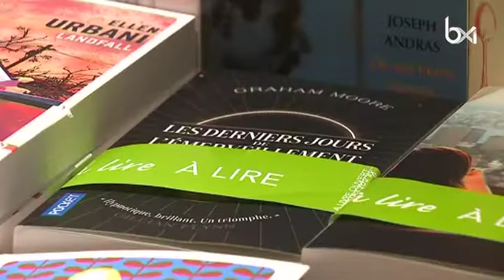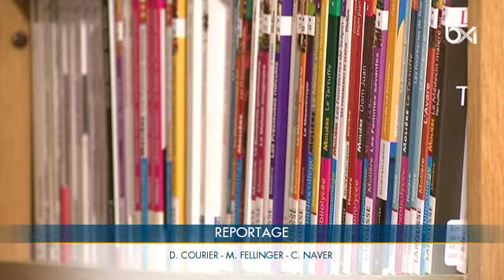Le prix unique du livre partout à Bruxelles d’ici quelques heures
Le prix unique du livre partout à Bruxelles d’ici quelques heures. Plus d'infos